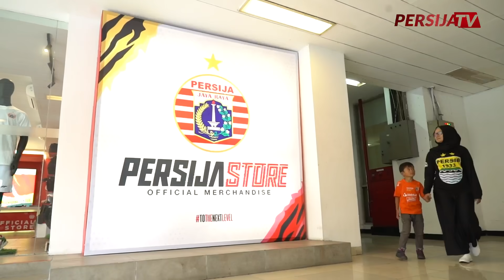Romantisme Jakarta - Bandung, Cinta dan Rivalitas | Persija Talks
Romantisme Jakarta - Bandung dibuktikan dengan kisah dari pasangan seorang Jakmania dan Bobotoh. Banyak suka dan duka dalam perjuangan keduanya mendukung klub kesayangan masing-masing hingga terbawa ke dalam hubungan personalnya.